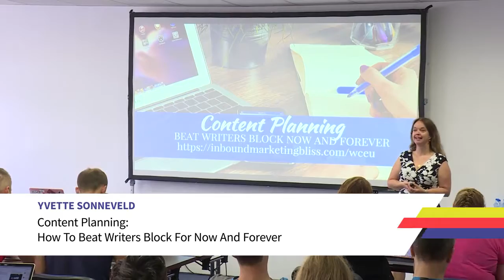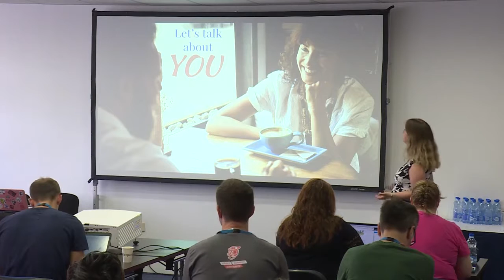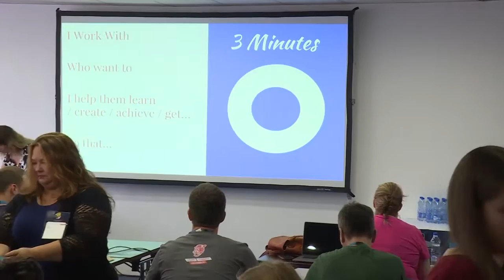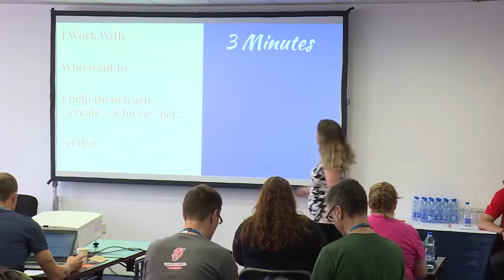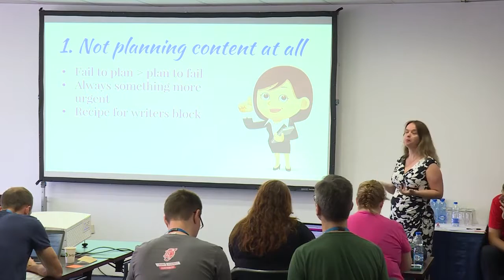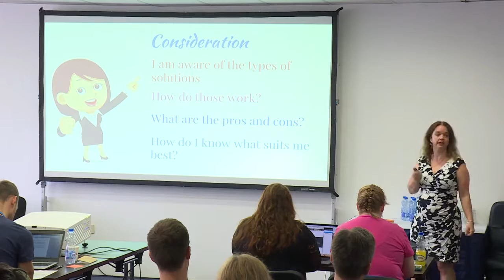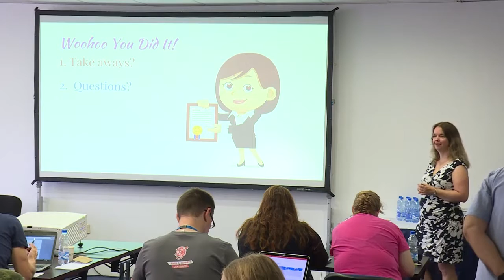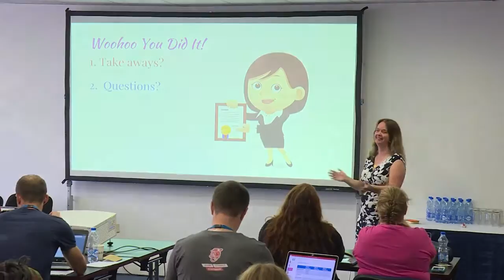Yvette Sonneveld: Content Planning: How To Beat Writers Block For Now And Forever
In this workshop, you’ll unlearn the 3 most common mistakes business owners make when trying to create content for their website, you’ll discover what pillars of expertise are and how they help you avoid writers block and you’ll start playing around with the Matrix Method and go home with at least a month worth of content ideas.